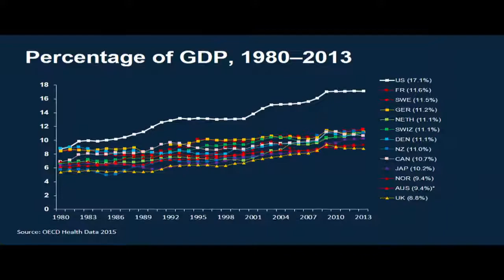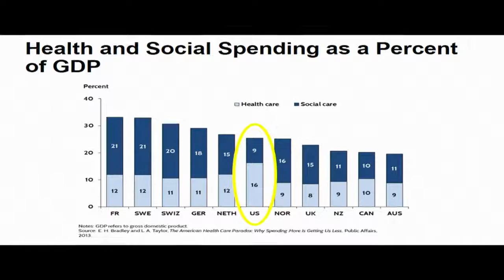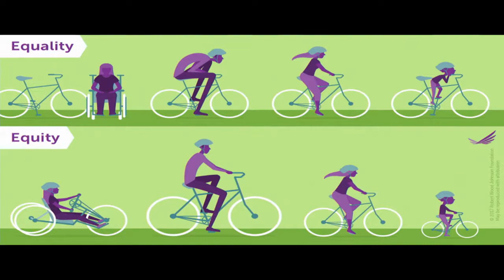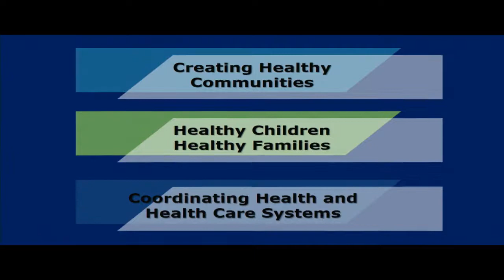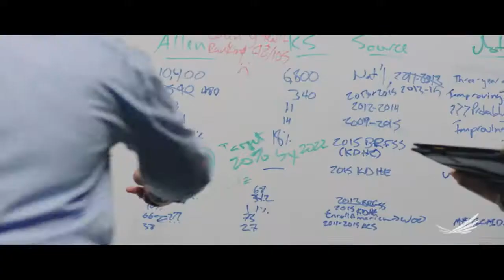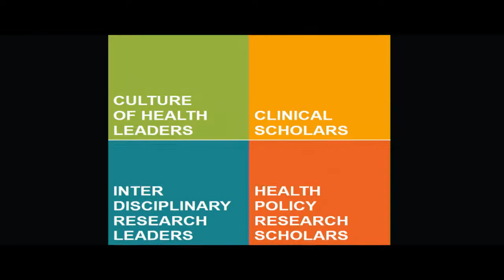Dean's Invited Lecture: Changing How America Thinks About Health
Richard Besser, MD, President and CEO, Robert Wood Johnson Foundation